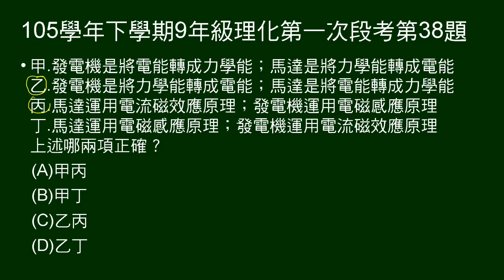105學年下9年級理化一段第38題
問關於馬達和發電機的敘述，何者正確。